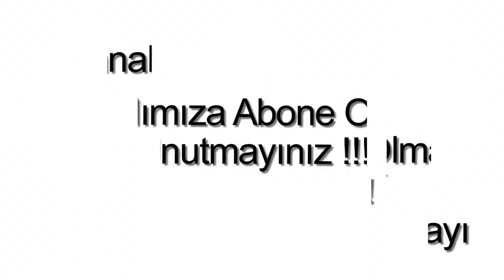Konacık Satılık Dubleks Daire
Bodrum Konacıkta, 2 Oda, 1 Şömineli Salon, 1 Amerikan Mutfak, 2 banyo, Jakuzi, WC, 2 balkon, 110 m2, Bahçeli, Deniz Manzaralı, Doğa Manzaralı, Şehir Manzaralı, Krediye uygun, Satılık Dubleks Daire.